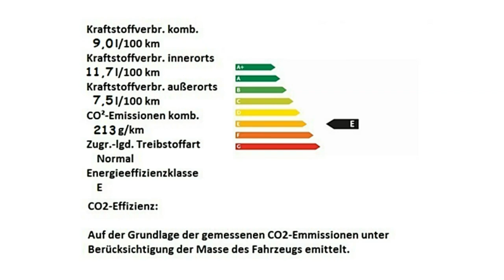Alfa Romeo Berlin